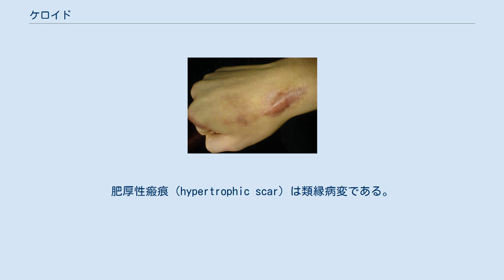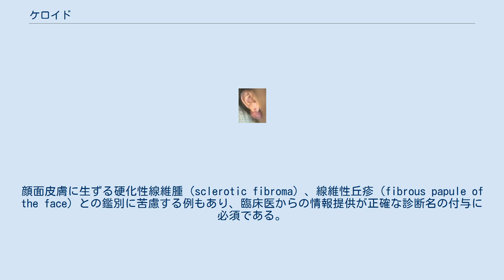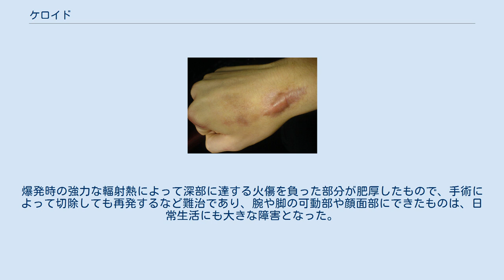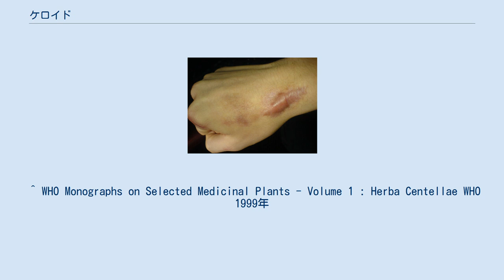ケロイド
ケロイド（ドイツ語: Keloid、英語: keloid）とは、瘢痕組織が過剰に増殖した病変であり、良性線維増殖性病変に分類されている。
和名は蟹足腫（かいそくしゅ）。
外傷（ケガ）や手術が原因となりやすい。
肥厚性瘢痕（hypertrophic scar）は類縁病変である。
 ケロイドの語は、鉤爪（かぎづめ）を意味するギリシア語に由来する。
即ち、「鳥の鉤爪のような」病変という意味である（Enzinger FM et al, 1995）。
和名の蟹足腫は、しばしば蟹の足のような形状の突起を生ずることから来ている。
 外傷や手術などが原因で、膠原線維性瘢痕が腫瘍様に増殖する場合が一般的であるが、原因不明のケロイド病変の発生もある。
後者の場合には本人も気が付かない小外傷、虫刺傷などが先行することが多い。
 ピアス穴を原因とする耳垂のケロイド 思春期から壮年期に発生しやすい。
欧米では白人より黒人に多い傾向が指摘されている。
前胸部、肩甲部、恥骨上部などが好発部位で、頭部や眼瞼、下肢の病変は稀である。
通常は皮膚の表面から隆起した弾性に富む限局性腫瘤を形成する。
ほとんどの病変で圧痛や自発痛を訴えることが多い。
近年多く見かけるのは、耳朶のピアス孔に一致してできたケロイドである。
美容目的に医療機関（形成外科、皮膚科）を受診することが多いため、遭遇頻度が多いと推察される。
一般的な傾向として、以下の点が挙げられる。
 ケロイドと肥厚性瘢痕の見極めは専門家でも迷うことがある。
決定的な指標は周辺健常部位への広がり方であり、ケロイドでは周囲の健常皮膚に発赤を認めることが多い。
ただし黒人では肉眼的な判別は非常に困難である。
 真皮から皮下組織にかけて、硝子様の太い膠原線維束が縦横に錯綜増殖するパターンが特徴的である。
膠原線維束間に、紡錘形の線維芽細胞の分布が認められる。
紡錘細胞は免疫組織化学的にビメンチン陽性であり、症例によっては平滑筋原性アクチンが陽性で、筋線維芽細胞への分化が示唆される。
肥厚性瘢痕との鑑別は硝子様膠原線維束の多寡を参考にするが、必ずしも鑑別は容易でない。
顔面皮膚に生ずる硬化性線維腫（sclerotic fibroma）、線維性丘疹（fibrous papule of the face）との鑑別に苦慮する例もあり、臨床医からの情報提供が正確な診断名の付与に必須である。
 外科的手技によって切り取る手術療法、術後の放射線治療・電子線治療 (放射線治療ガイドライン)、ステロイド剤の軟膏・注射やヘパリン類似物質塗布、シリコーンジェル・シートまたは絆創膏・テープによる圧迫療法・密閉療法、トラニラストの内服などの療法がある。
しかしながら単独で効果のある治療は確立されておらず、種々の治療を組み合わせた集学的治療が必要となる（予防と治療法）。
 生薬としては、ケロイドを抑制するハーブであるツボクサが存在する (有効成分はアジアチコサイドとされる)。
 1945年の広島と長崎への原子爆弾投下に際し、被爆者の中にケロイドを発症する者が多発したとされる。
爆発時の強力な輻射熱によって深部に達する火傷を負った部分が肥厚したもので、手術によって切除しても再発するなど難治であり、腕や脚の可動部や顔面部にできたものは、日常生活にも大きな障害となった。
ただし、これらは実際は医学的にはケロイドではなく肥厚性瘢痕であると考えられる。
 ^ WHO Monographs on Selected Medicinal Plants - Volume 1 : Herba Centellae WHO 1999年